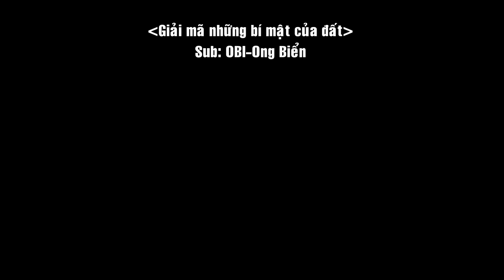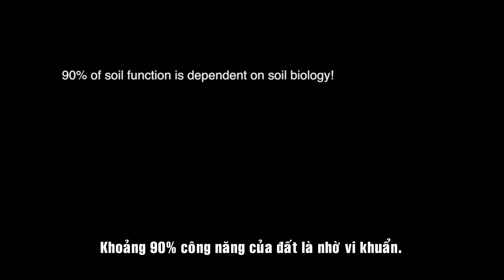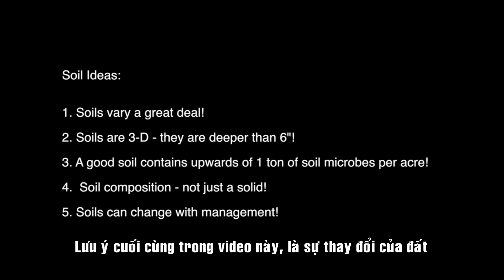Series - Kiến thức nông nghiệp cơ bản cho mọi người Phần 2: Kiến thức cơ bản về đất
Series video phần 2 tiếp tục chia sẻ kiến thức nông nghiệp cơ bản cho mọi người giúp cung cấp kiến thức về nông nghiệp đất trồng, đặc biết là kiến thức về nông nghiệp hữu cơ, xu hướng tất yếu của nông nghiệp việt nam
Nguồn:unlock the secrets in the soll